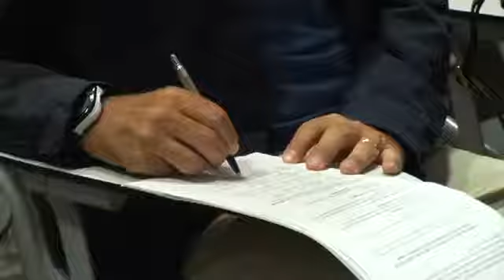Siglata l'intesa tra Regione Campania e Comune di Napoli per l'imprenditoria femminile